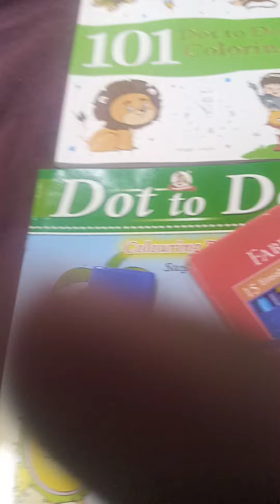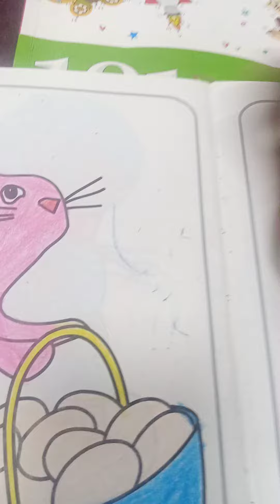new drawing 4